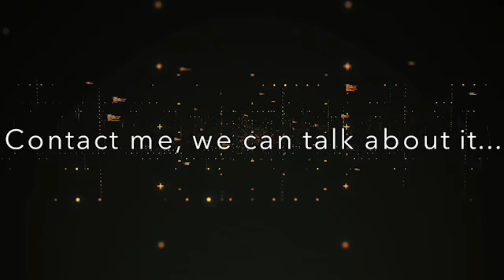Allow me to reintroduce myself.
This is a reintroduction to myself ( JMADDD STYLES ) and the services that I
offer. For more of my fashionable content log onto ( jmadddstyles.blog)